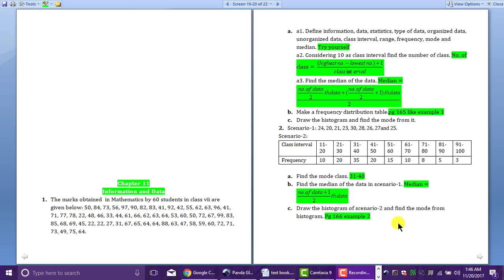Chapter 11 (1-2)